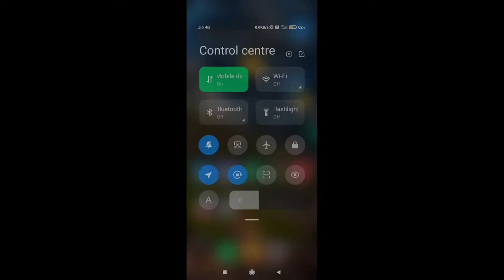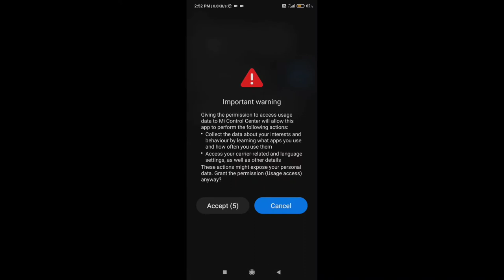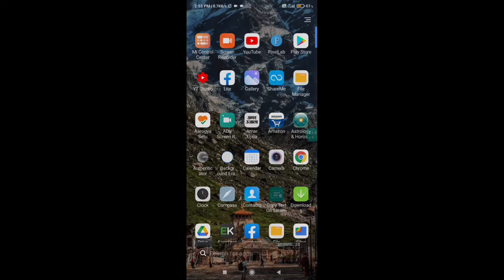MIUI 12 How To Enable Daily Data | Redmi 7 Pro How To Enable Daily Data Usage in Miui 12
Dosto Aaj Ki Is Video Me Maine Batya Ha Ki MIUI 12 How To Enable Daily Data |  Redmi 7 Pro How To Enable Daily Data Usage in Miui 12

How to show data usage on notification bar in MIUI 12
miui 12 data usage in notification,
miui 12 data usage settings in poco x2,
miui 12 k20 pro data usage

If your are using any xiaomi phone, you have own latest version so you don't have any option to show your data uses in control centre. Suit today in this video I will show you how to enable data uses in any xiaomi device. Enable MiUi 12 data usage in control center, how to enable data usage in miui 12.

ABOUT CHANNEL :-   इस चैनल पे आपको Tips , Tricks , How to Earn Money , Unboxing of mobiles ki video tech ki knowledge  की वीडियो मिलेगी